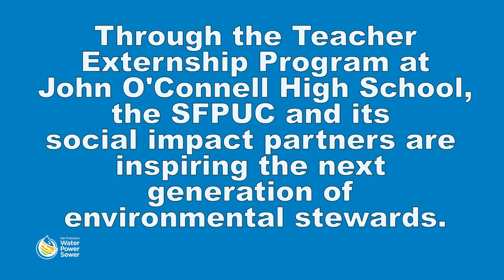John O'Connell High School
In partnership with San Francisco Unified School District's John O'Connell High School and our social impact partners, we're sharing meaningful career opportunities within the utilities industry to local high school students through the Teacher Externship program.